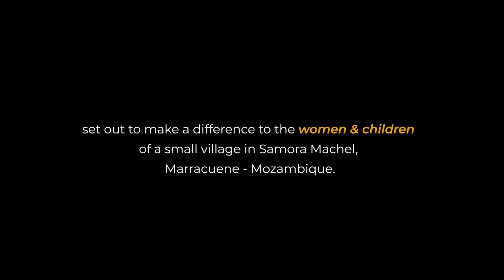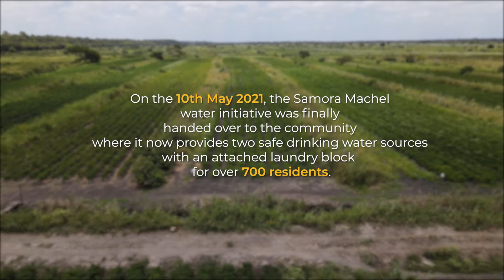RAIN and Nando's MaXamba Project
Safe water access was a constant issue for the residents of Marracuene, Mozambique. To complement this infrastructure, a network of 50 handwashing stations were installed and the community received training on best hygiene practices. To round out the intervention, the women-led community water association participated in economic empowerment activities and received basic operations and maintenance training to maintain the water infrastructure.